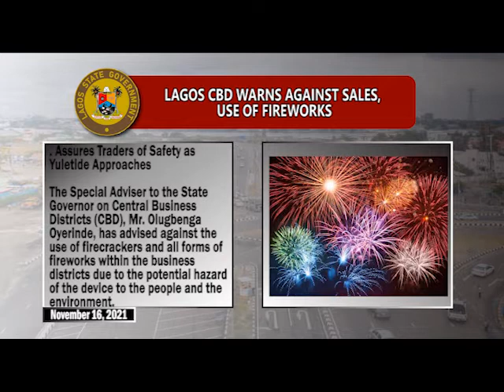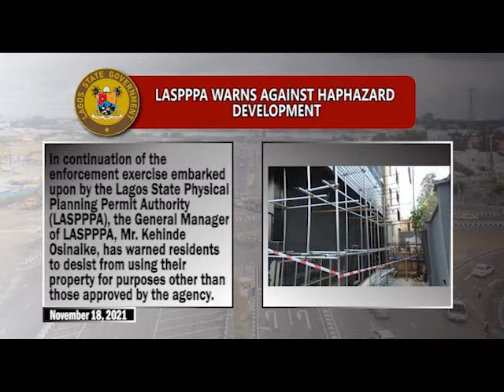News Recap: Week Sunday November 14 to Saturday November 20, 2021